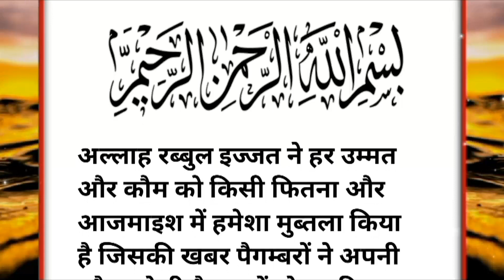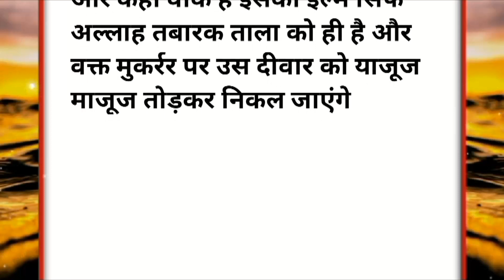Hazrat Zulqarnain and Yajooj majooj kaun hai aur unki deewar kahan hai | Gog and magog|islamic video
Hazrat Zulqarnain and Yajooj majooj kaun hai aur unki deewar kahan hai | Gog and magog |

hazrat zulqarnain ka waqia Ambar voice
hazrat zulqarnain
hazrat zulqarnain full movie in urdu
hazrat zulqarnain ka waqia dr israr ahmed
hazrat zulqarnain ka waqia maulana tariq jameel
hazrat zulfiqar ahmad naqshbandi
hazrat zulekha ka waqia
hazrat zulqarnain aur yajooj majooj
hazrat zul kifal ka waqia
hazrat zulqarnain kon the
yajuj majuj
yajuj majuj location found
yajuj majuj story
yajuj majuj movie
yajooj majooj ki kahani
yajuj majuj wall
yajuj majuj tamil
yajuj majuj movie in hindi
yajuj majuj story malayalam
yajuj majuj waz

𝐄𝐯𝐞𝐧𝐢𝐧𝐠:  𝟎𝟕:𝟎𝟎𝐏𝐦
𝐎𝐖𝐍𝐄𝐑   :𝐌𝐨𝐡𝐝 𝐬𝐡𝐚𝐝𝐚𝐛 𝐟𝐚𝐫𝐨𝐨𝐪𝐮𝐢

𝐓𝐈𝐓𝐋𝐄: 𝐈𝐬𝐥𝐚𝐦𝐢𝐜 𝐒𝐭𝐨𝐫𝐲

𝐕𝐎𝐈𝐂𝐄: 𝐌𝐬 𝐅𝐚𝐫𝐨𝐨𝐪𝐮𝐢

𝐄𝐃𝐈𝐓𝐎𝐑.: 𝐒𝐡𝐚𝐝𝐚𝐛 𝐥𝐚𝐬𝐤𝐚𝐫

𝐋𝐀𝐁𝐄𝐋 : 𝐒𝐡𝐚𝐝𝐚𝐛 𝐥𝐚𝐬𝐤𝐚𝐫 𝟐𝟒

𝐈𝐌𝐀𝐆𝐄𝐒 𝐂𝐑𝐄𝐃𝐈𝐓: 𝐏𝐢𝐱𝐚𝐛𝐚𝐲.𝐜𝐨𝐦

You can follow our channel for the following:👇👇
Shadablaskar24
Ahsan 24,
islamic stories,
prophet stories,
islamic lectures,
stories of the prophets,
quran stories,
sachcha waqiya,
सच्चा वाकिया,
Azhari Network
Deen ki baate
Technical HFD
Rahe Haq
AMislamiczone
Saba Roze
Furqan Voice

1. This video has no negative impact on the original works (It would actually be positive for them)

2. This video is also for teaching purposes.

3. It is not transformative in nature.

4. I only used bits and pieces of videos to get the point across where necessary.